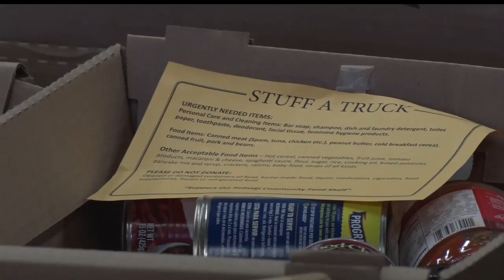Students Stuff A Truck For 25th Year